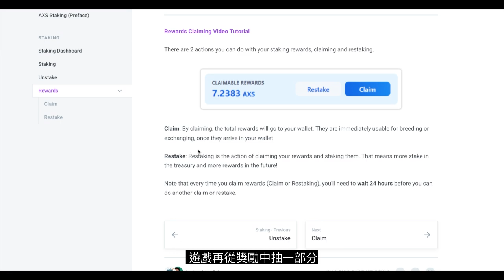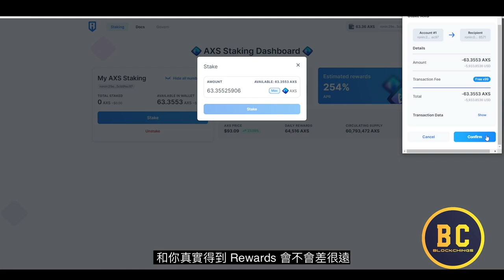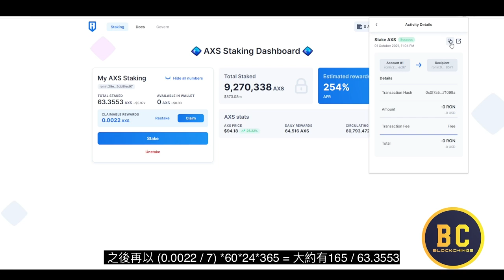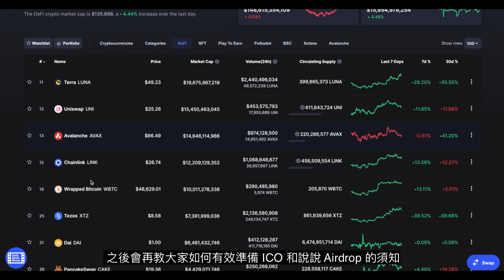AXS Staking | 300% APR 首日勁吸10億美金｜加碼進場時機？｜低成本快速玩法 metamask ｜Ronin | Binance wallet｜3分鐘手把手教學｜幣圈兄弟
👨‍🏫 手把手教學 -  ADA Staking 👨‍🏫

🌟 玩即賺（Play to Earn）模式爆紅的鏈遊 Axie Infinity 9 月30 日宣布推出質押功能
📈 提供 200% 以上的 APR，更贈送80 萬枚AXS 給元老級別的玩家
💰最新​​質押鎖倉量已經接近 19 億美金，你又加入了沒?

▶️ 重要聲明 ◀️
本頻道所有內容純作資料分享及討論之用，絕非構成任何投資決定的參考
投資涉及風險，相關投資策略未必適合所有投資者
[投資謹慎，三思而後行]

0x9B8beE7d02e5f6be6af1D3a62DAf150563B218d6